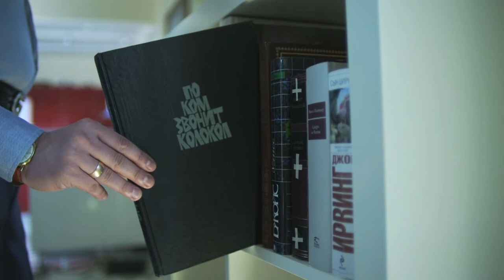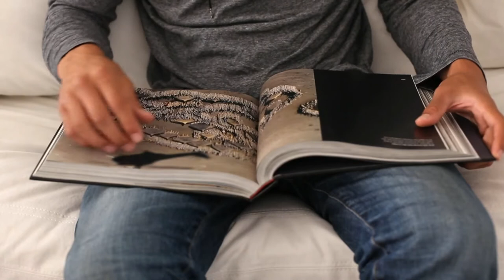Neuroventas: La Metáfora de Gerald Zaltman ZMET 🧠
El método Zaltman (ZMET) Zaltman metaphor Elicitation Technique fue desarrollado por Geradl Zaltman, como una técnica cualitativa de entrevistas y el uso de imágenes que persiguen conocer las motivaciones inconscientes de los consumidores. Estas motivaciones inconscientes deben ser descubiertas para que las marcas puedan descubrir a través de un estudio más avanzado los “gatillos mentales” que pueden llevar al consumidor o cliente a una compra instintiva.

Seguro que este vídeo te ayudará a entenderlo y aplicarlo a tus estrategias de marketing y ventas.